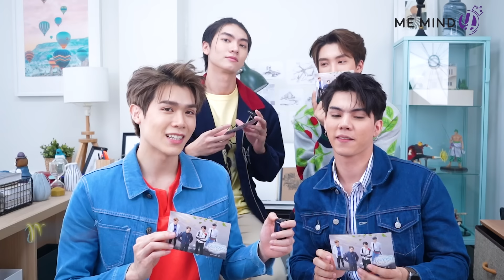REACTION Love in The Air EP8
🌪🌧บรรยากาศรัก เดอะซีรีส์ Love in The Air 🌬☁️

รับชมทาง YouTube : Me Mind Y Official
ดูออนไลน์เวอร์ชัน UNCUT ที่เดียว บนแอป iQIYI และเว็บ iQ.com

Watch on YouTube : Me Mind Y Official
Watch an online UNCUT version on IQIYI and website iQ.com only

Note: To all viewers in a country which has no access to the series on the application of iQIYI and its website iQ.com, the series is available on YouTube : Me Mind Y Official.

Executive Producer : Orawan Vichayawannakul

กำกับซีรีส์ : เนติ สุวรรณจินดา
Director : Neti Suwanjinda

Love in The Air is a Production of MeMindY Co., Ltd